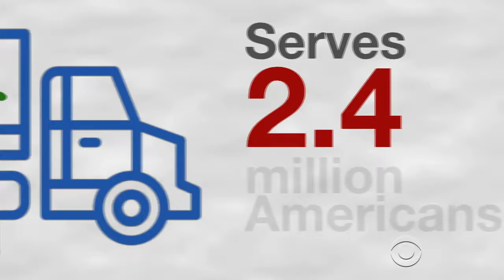Trump voter who uses Meals on Wheels surprised by proposed cuts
Stupid Trump voter who uses Meals on Wheels surprised by proposed cuts!